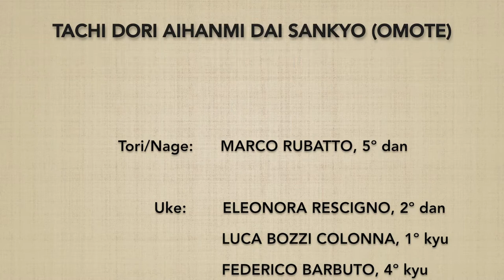TACHIDORI aihanmi DAI SANKYO (omote) - Marco Rubatto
2 forme ("esterna" ed "interna", "soto" e "uchi") di base (kihon) e fluida (ki no nagare) di "presa della spada e applicazione del 3º principio"  (tachidori dai sankyo), entrambe eseguite nella forma frontale (omote)

2 basic (kihon) and fluid (ki no nagare) forms ("external" and "internal", "soto" and "uchi") of "taking the sword and applying the 3rd principle" (tachidori dai sankyo), both performed in the forward form (omote)